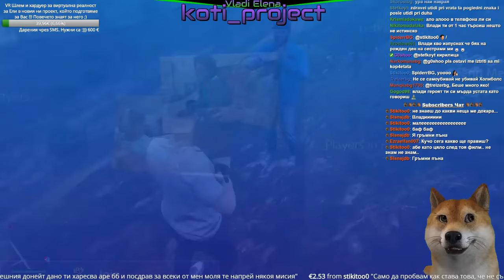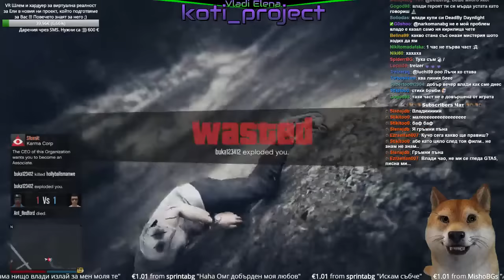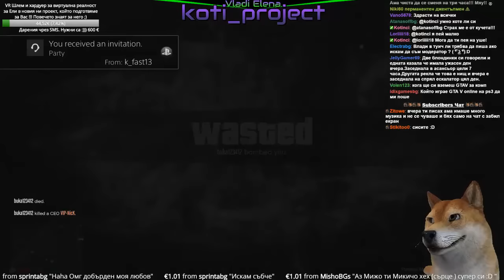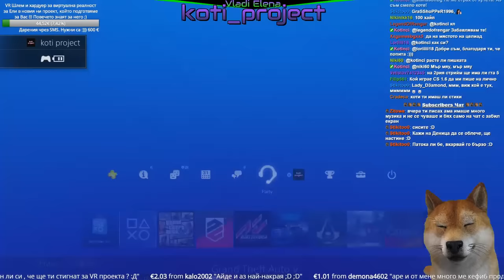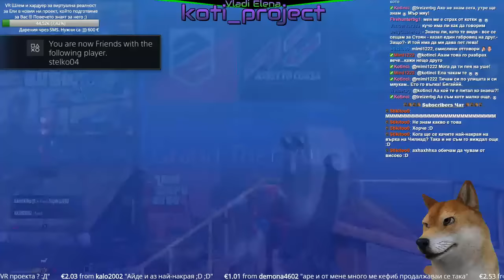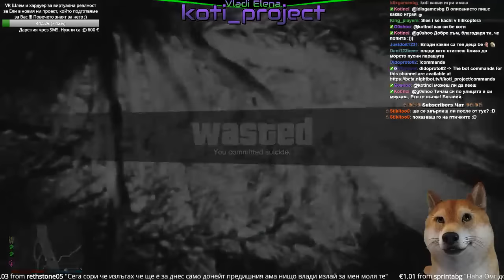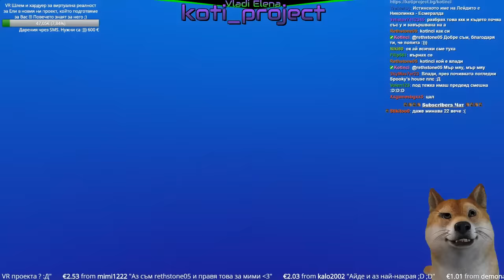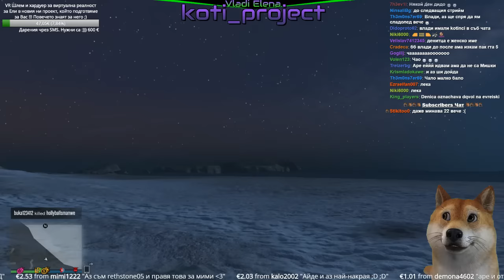Elena Night Show ! Кучо по следите на новата мистерия ! :)